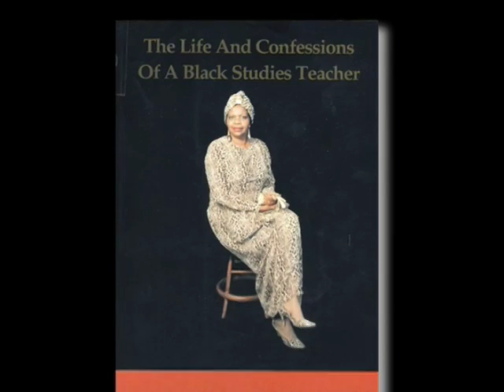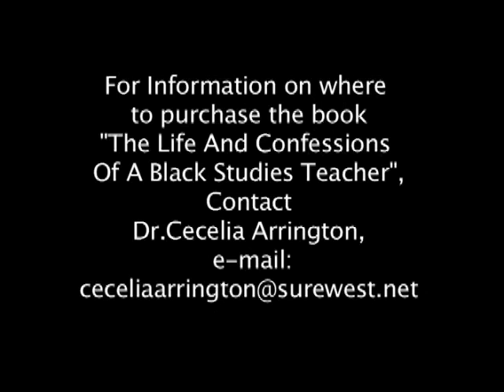An Interview with Dr.Cecelia Arrington (A Black Studies Teacher)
This is part of an interview with Dr. Cecelia Louise Hatshepsut Arrington (A Black Studies Teacher) talking about her book "The Life And Confessions Of A Black Studies Teacher". The interview was conduced by Dr. Barbara EM Cannon of "Education in Our Community" on May 28, 2006.